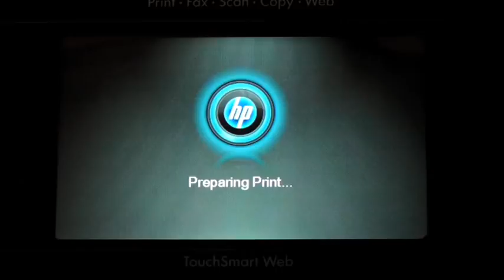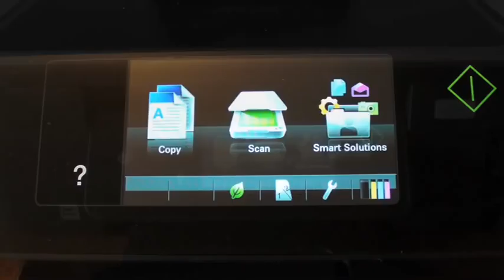Macworld Video: Internet-connected printers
Roman Loyola takes a quick look at the Internet features in the HP Photosmart Premium with TouchSmart Web and the Lexmark Interact S605 printers.